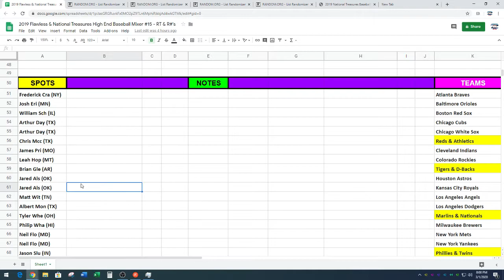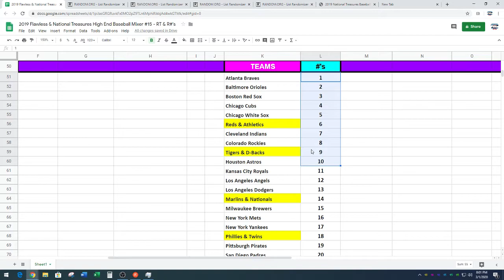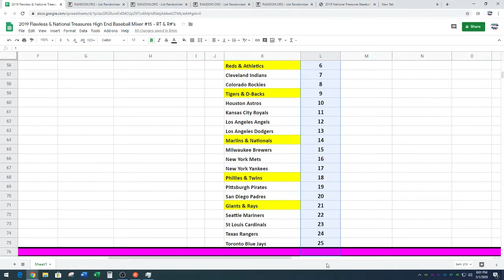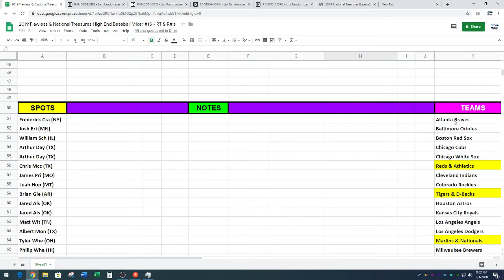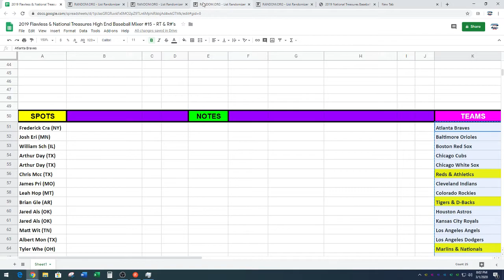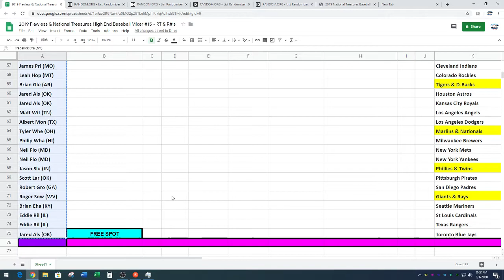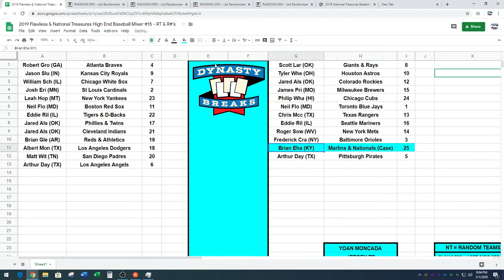Random for 2019 Flawless National Treasures Baseball 5 Box Case Break #15